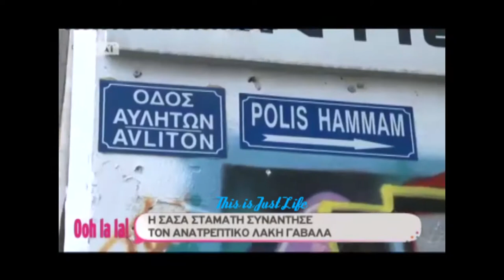Λάκης Γαβαλάς:"Με έχουν ερωτευτεί γυναίκες που τους έδωσα περισσότερα από ότι θα έδινα..."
Ο Λάκης Γαβαλάς μιλά από την Μύκονο στην κάμερα του ΣΚΑΙ και στην Σάσα Σταμάτη για την επαγγελματική του ζωή σήμερα. Ο γνωστός σχεδιαστής μίλησε και για την προσωπική του ζωή, ενώ παράλληλα δήλωσε πως τον έχουν ερωτευτεί γυναίκες που τους έδωσε περισσότερα από όσα έδωσε σε άλλους που είχε ερωτευτεί.